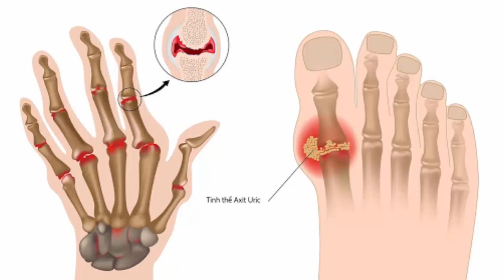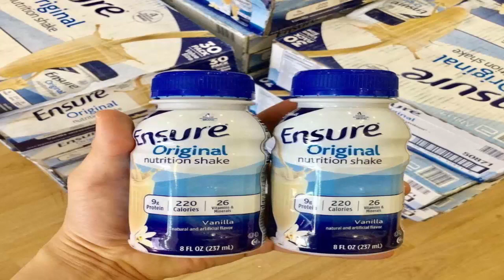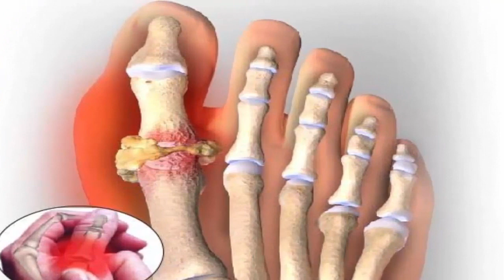người bị bệnh gút uống sữa Ensure được không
Về mặt tác dụng, sữa Ensure mang đến nhiều lợi ích cho sức khỏe như:

Bổ sung các vi chất thiết yếu cho cơ thể
Bồi bổ, phục hồi sức khỏe cho người cần  nâng cao sức khỏe
Chống lại các dấu hiệu của lão hóa, kéo dài tuổi thọ
Kích thích sự phát triển của các tế bào ở mô, cơ, xương và sụn khớp
Bổ sung đầy đủ nhu cầu vitamin, protein và khoáng chất của cơ thể trong 1 ngày
Phục hồi năng lượng sau khi chơi thể thao hay sau phẫu thuật
Phòng tránh suy dinh dưỡng cho trẻ biếng ăn…
Vậy sữa Ensure thích hợp cho những đối tượng nào và người bị bệnh gút uống sữa Ensure được không? Đây là vấn đề không chỉ có người mắc bệnh mới quan tâm mà người thân của họ hay những người có ý định sử dụng loại sữa này cũng rất muốn biết. Theo nhà sản xuất khuyến cáo, sữa Ensure thích hợp cho những trường hợp sau:

Người mới trải qua cuộc phẫu thuật, người mới ốm dậy muốn phục hồi sức khỏe nhanh chóng
Người cao tuổi muốn cải thiện và duy trì sức khỏe
Đối tượng muốn tăng cân
Các vận động viên thể thao, người lao động nặng nhọc muốn mau phục hồi năng lượng và sức khỏe.
Trẻ bị suy dinh dưỡng, còi cọc, biếng ăn
Những người muốn giảm cân có thể sử dụng thay thế cho bữa ăn chứa nhiều chất bột
Riêng đối với các trường hợp mắc bệnh gút, do sữa Ensure chứa nhiều chất dinh dưỡng nên người bệnh lo sợ uống loại thuốc này sẽ khiến cho bệnh tình tái phát. Thế nhưng theo các chuyên gia dinh dưỡng, người bị gút vẫn có thể uống được sữa Ensure. Nếu  sử dụng với liều lượng thích hợp thì không chỉ có lợi cho sức khỏe , sữa còn giúp cải thiện các triệu chứng của căn bệnh này.